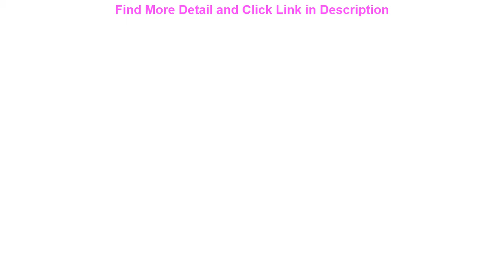Best 2020 Latest Man Touchscreen Leather Gloves Knitted Leather Autumn Winter Thin Non-Slip Motorcy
2020 Latest Man Touchscreen Leather Gloves Knitted Leather Autumn Winter Thin Non-Slip Motorcycle Leather Gloves Male M-109

Related Video With 2020 Latest Man Touchscreen Leather Gloves Knitted Leather Autumn Winter Thin Non-Slip Motorcycle Leather Gloves Male M-109

Men Sports Suit Raincoat Raincoat Running Sports Raincoat Female Loose Student Hooded Sports SuitLargeSize Set Lightweight Z722 =
LHD Car Wireless Charger Panel For Honda CRV 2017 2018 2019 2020 Car Accessories PD QC 3.0 USB Fast Charging Phone Holder =
KINGJOY Official SC056 Mini Tripod For Camera With Selfie Stick Holder Tripod For Phone Gorillapod Mobile tripode Para Movil =
Nail Drills Electric Apparatus for Manicure Cuticle Gel Remover Milling Drill Bits Set Pedicure Machine Grinding Cutter Nail Art =